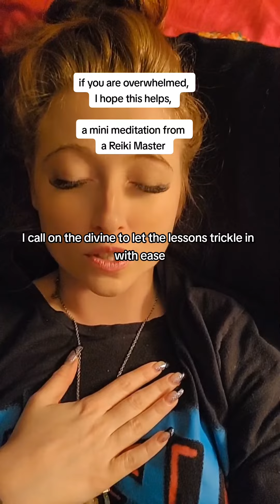Reiki Master mini session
repost from my tik Tok but valid anywhere.